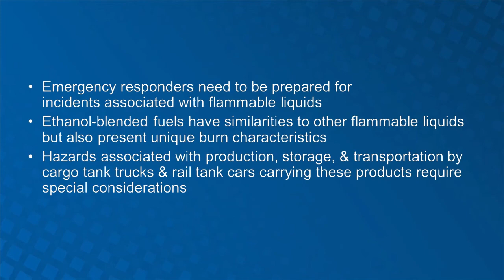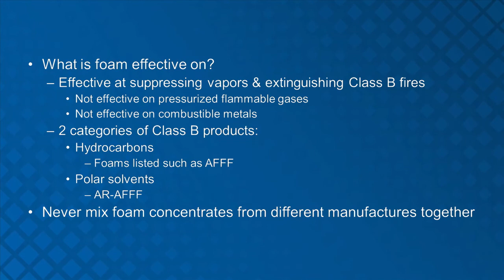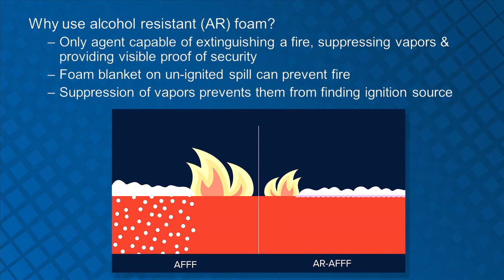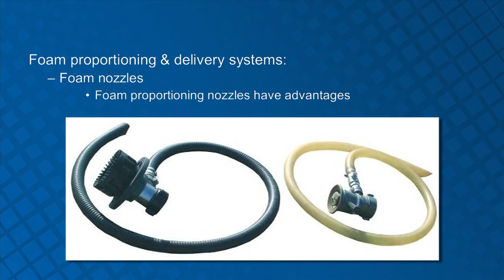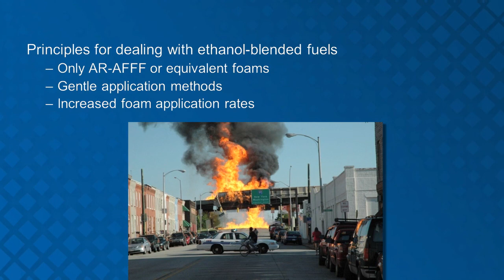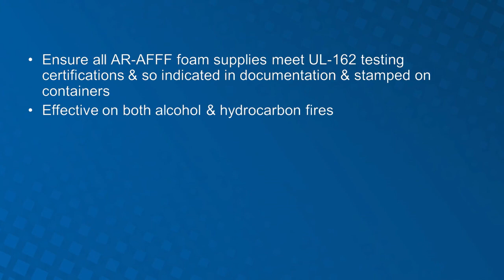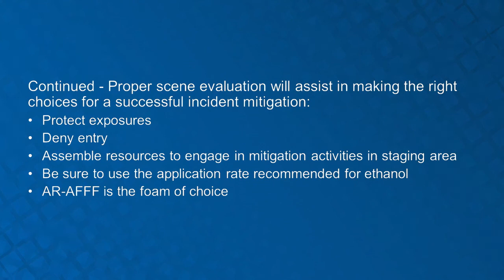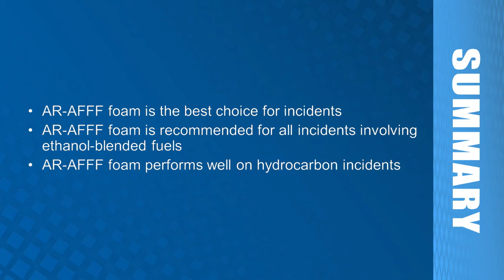The Training Guide to Ethanol Emergency Response - Module 6 - Fire Fighting Foam Principles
Upon the completion of this module, participants should be able to develop firefighting strategies & foam-use tactics for controlling & fighting fires associated with flammable liquid hazards of ethanol-blended fuels.